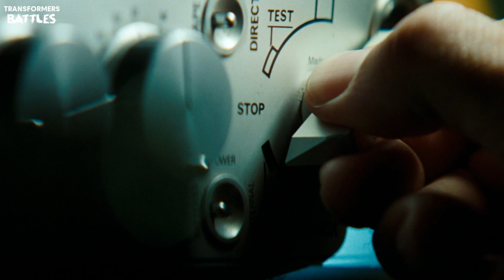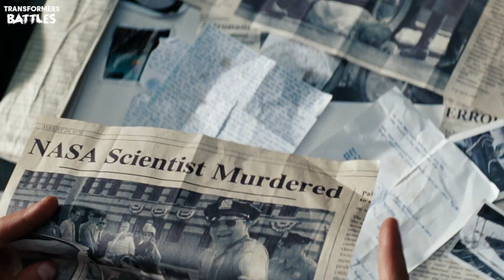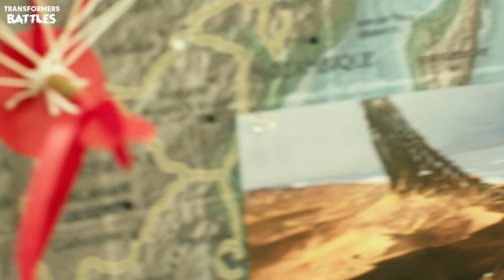Transformers: Soundwave vs Megatron (Decepticon Battle)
Transformers: Soundwave vs Megatron in a Decepticon Battle for leaderships of the Decepticons.

Who would survive? Let me know your thoughts on this battle between Soundwave and Megatron in the comments.